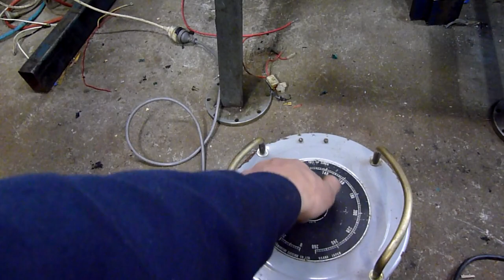Vacuum Cleaner Motor - Commutator Explosion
Over-revving  a universal motor may result in fun!, and dangerous commutator fragments!

Don't try this at home unless properly prepared for the consequences!
a full face visor and leather welders apron are preferred protection from flying commutator carnage!